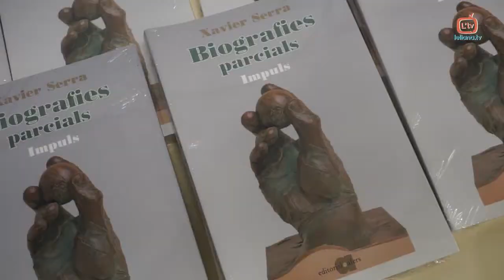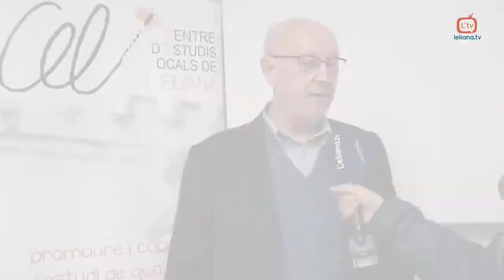Presentació "Biografies Parcials. Impuls" a l'Eliana / Editorial Afers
Organitzat pel Centre d'Estudis Locals de l'Eliana i l'Editorial Afers, el passat 15 de novembre del 2018, al Centre Sociocultural de l'Eliana hi va haver la presentació del llibre de Xavier Serra, i publicat per l'Editorial Afers, "Biografies Parcials. Impuls" El quart volum de la sèrie "Biografies Parcials".
L'acte va ser presentat per Pura Peris, i hi varen intervindre Xavier Serra, Enedina Lloris i Vicent Olmos. [Vídeo de L'ElianaTV]

Personatges biografiats al llibre:
Enedina Lloris
Vicent Partal
Vicent Olmos
Pepa López
Dominic Keown
Ferran Arasa